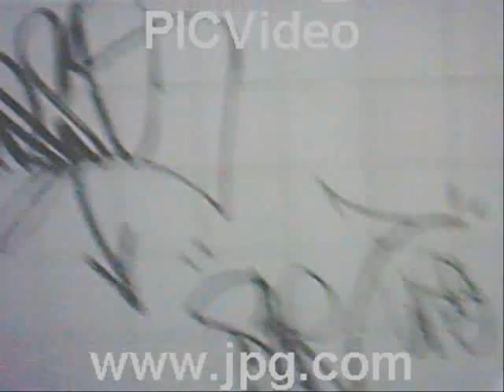graffiti nsa crew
aki tan los nsa crew y volveran